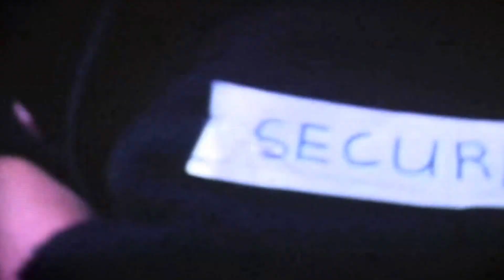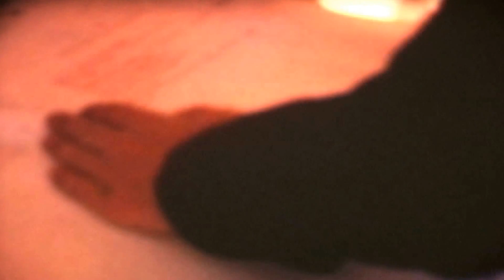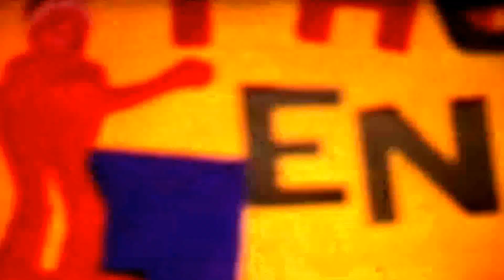The Spy Movie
My first movie as shooter, director and editor at 14 years old, in 1978